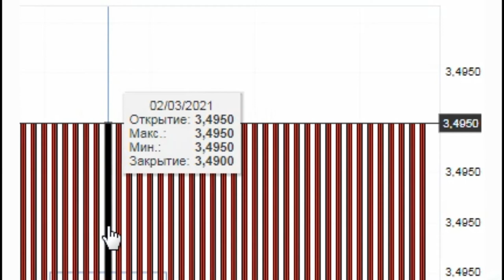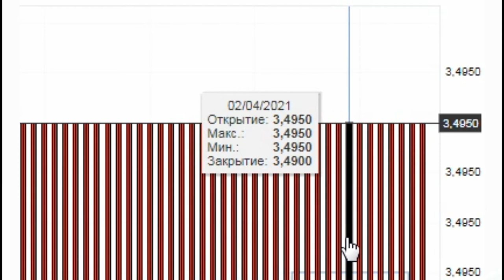( USD TMT ) курс Доллар США Туркменский манат ( валюта Туркменистан )